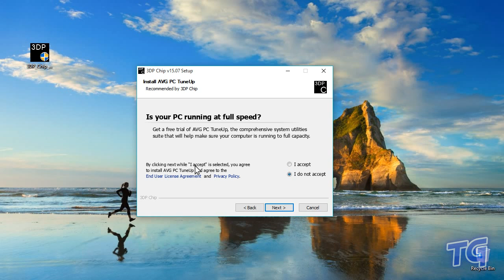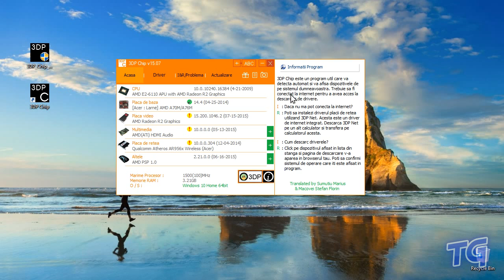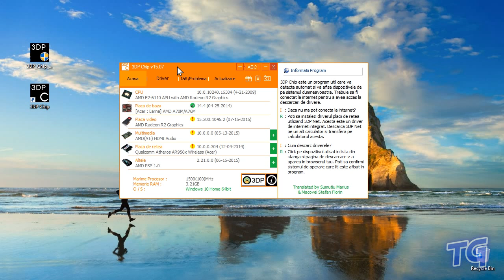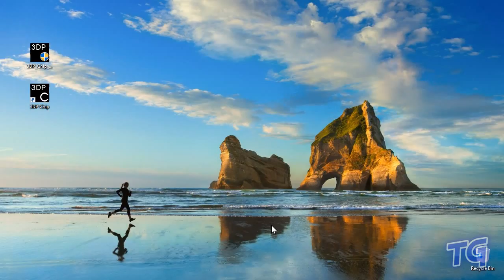Cum să instalezi driverele ?